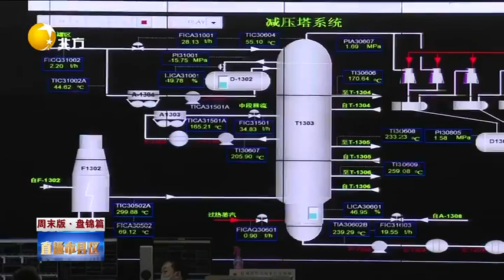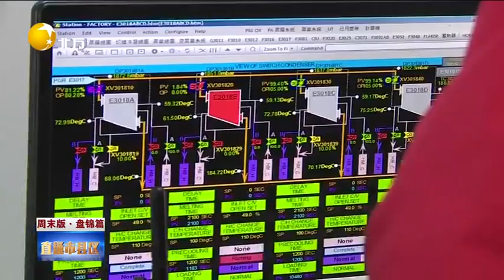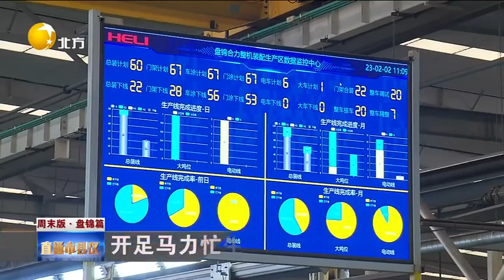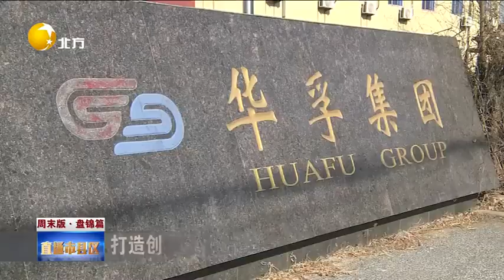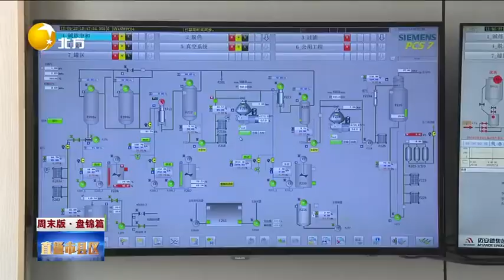直通市縣區 20220226：新春開啟「加速跑」奮力建設「先行區」